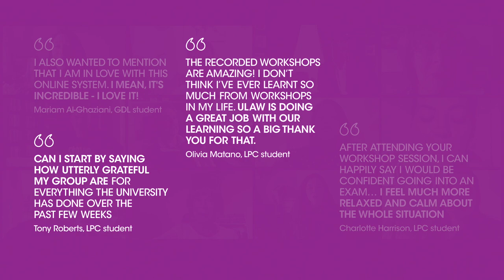Business As Unusual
From Vice-Chancellor to Director of Employability, Director of Professional Development, Director of Online Law Learning, Welfare Service Manager, Disability Support and Inclusion Service, Student Recruitment Manager and others, everyone at ULaw is committed to give you all possible support while you study from home.

► Whether you’re looking to study an undergraduate degree or one of our specialist Master’s courses, our online courses are designed to provide you with the same experience as your on campus peers: